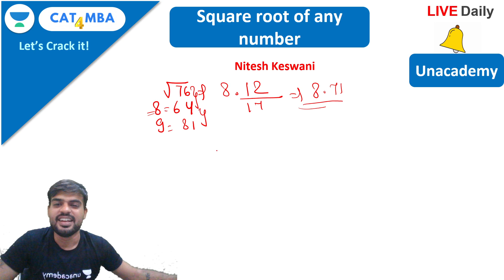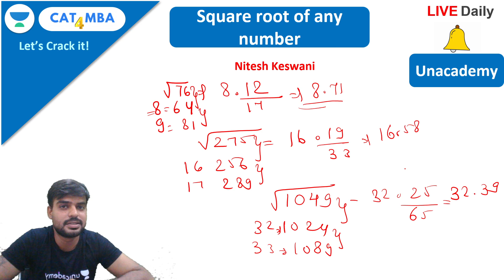Square root of any number in 10 seconds | Calculation Hack | CAT 2021 l Nitesh Keswani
This video covers a hack to calculate square root of any number in 10-12 seconds time, made with a view to make calculations easy. It will help learners with calculations in various exams.

Our newest Educator will not only guide you with your CAT preparation but also with exams like MAT, XAT, MAHCET, TISSMAT, IIFT, SNAP.

Follow this link to connect with your favorite educator Nitesh Keswani on Unacademy Learning App:

1. Learn from your favorite teacher
2. Dedicated DOUBT sessions
3. One Subscription, Unlimited Access
4. Real-time interaction with Teachers
5. You can ask doubts in the live class
6. Limited students
7. Download the videos & watch offline

Use Code "NITESH" to get access.

Unacademy CAT4MBA is a free YouTube channel that will help all CAT aspirants to prepare for Top MBA colleges in India. This channel is a one-stop-shop for CAT aspirants where they can learn how to prepare for CAT, best books for CAT, amazing tricks & tips to crack CAT. Unacademy is a leading name in the field of online education and is hailed for its amazing educators.
With Unacademy CAT4MBA we aim to deliver the best for CAT aspirants.